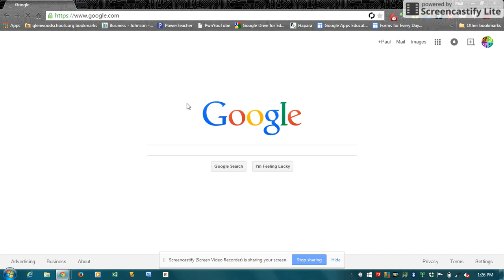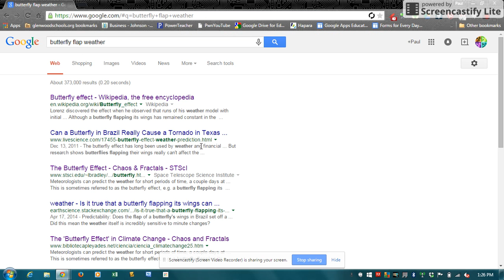Google Quick Scroll Extension for the Chrome Browser